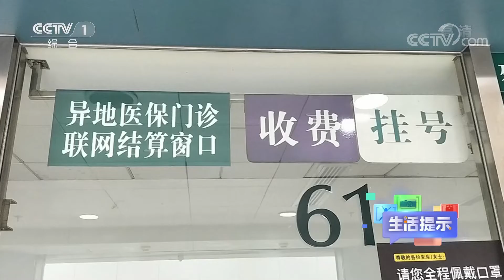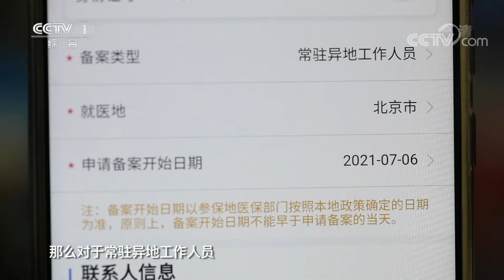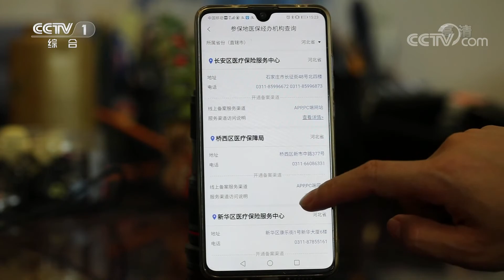异地就医 跨省门诊结算攻略 20210722 |《生活提示》CCTV科教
本期节目主要内容：为了解决异地居住老人门诊看病的报销问题，国家医保局在全国多地启动了门诊费用跨省结算试运行服务。社保卡卡鉴权失败，可拨打当地12333咨询处理。断缴导致无法结算，要及时补缴。要关注备案有效期，避免影响结算。